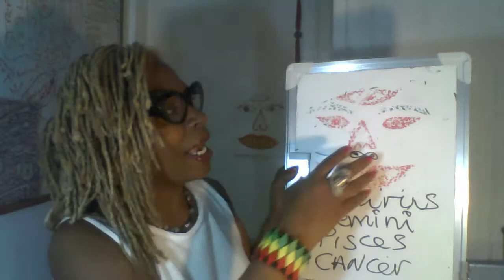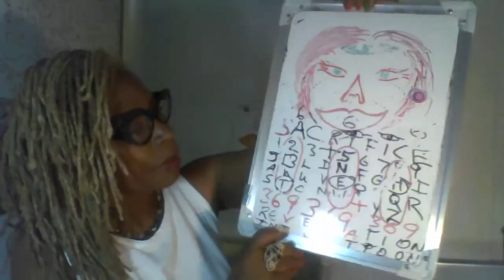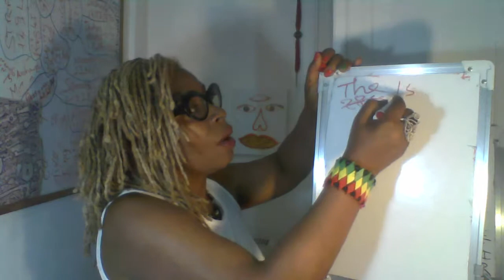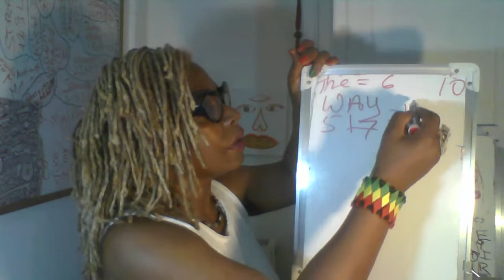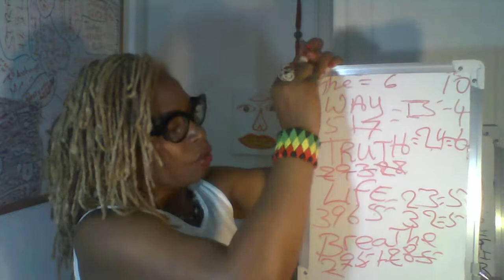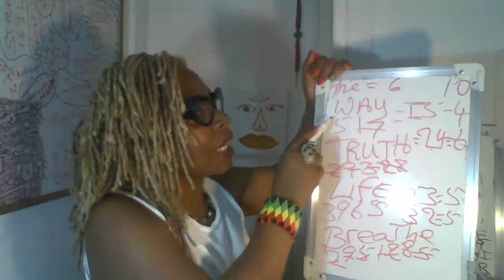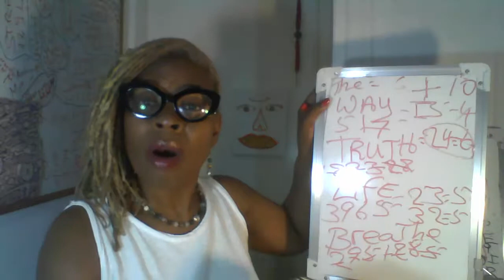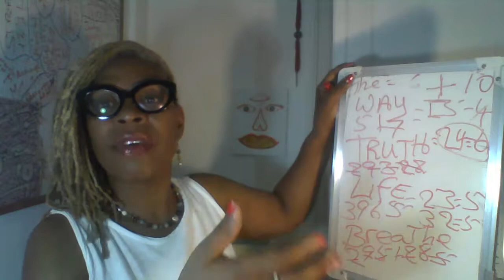Understanding number 6 pt, 11-The Way, Truth and Life, CQ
This offer an opportunity to know our makeup of who we really are. we just need to build and develop the language of numerology to enjoy the richness and insights it offers; hence, the WAY, TRUTH and LIGHT.